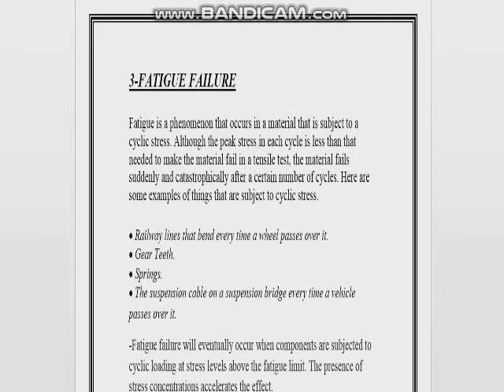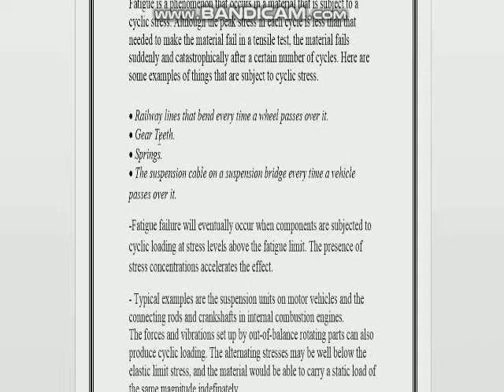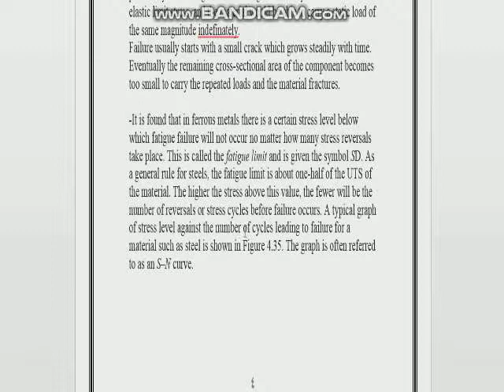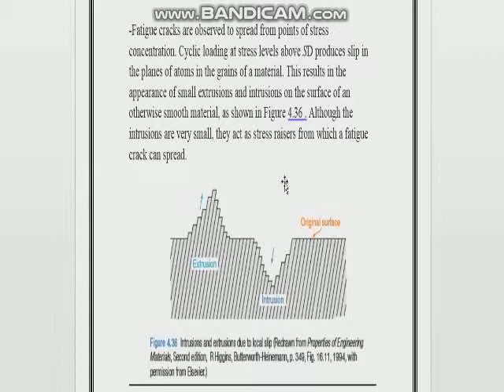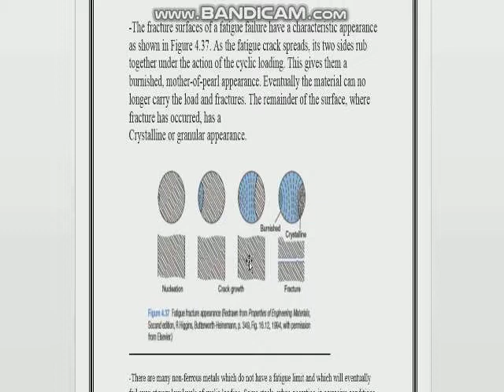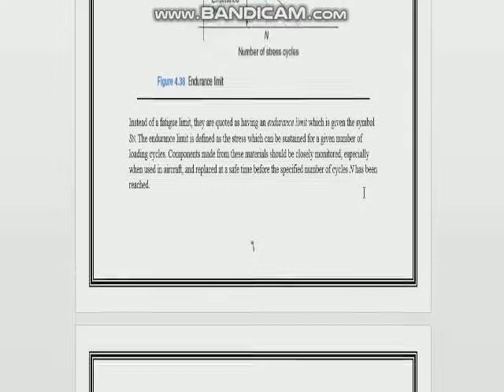PART 2 Week 23&24 L3 Y1 Unit10 Properties and Applications of Engineering Materials